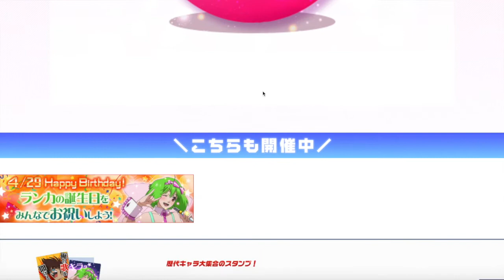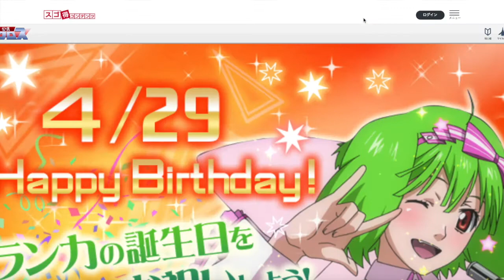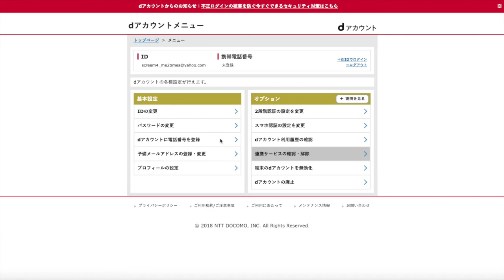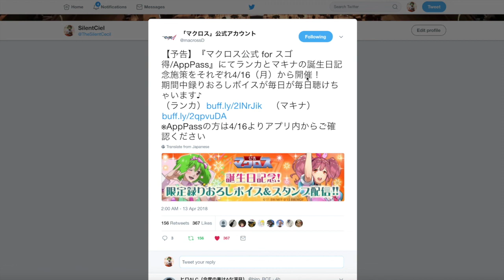【マクロス News】 April Birthday event Ranka & Makina